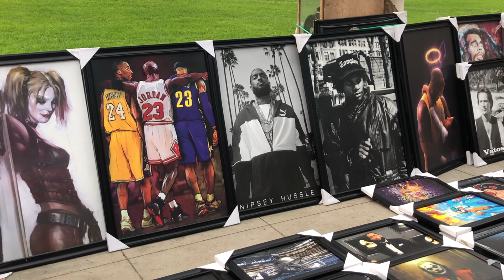LA VLOG|FRIENDCATION/WIG DISASTER?!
Hellooooo! I'm giving y'all a little glimpse of what my vacation in Cali looked like! Quarantine edition of course. I didn't film everything because we were busy having fun, butttttttttt as always I hope you enjoy!! (: xoxo
Snap: theyyellamauhri